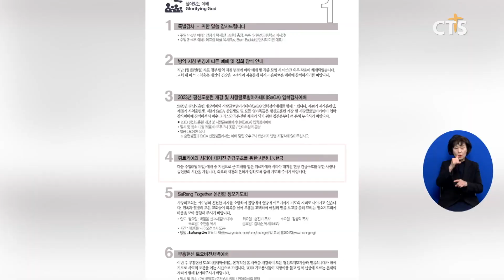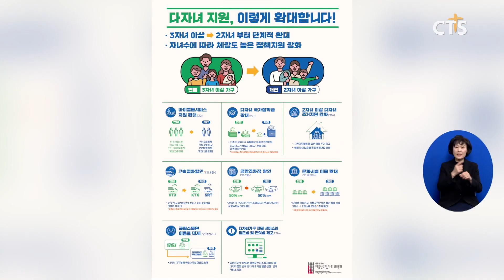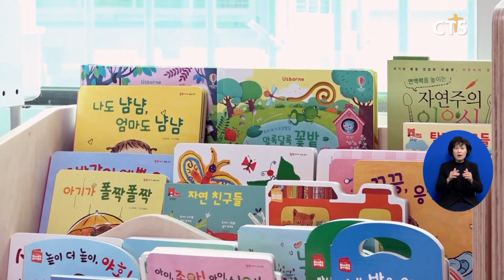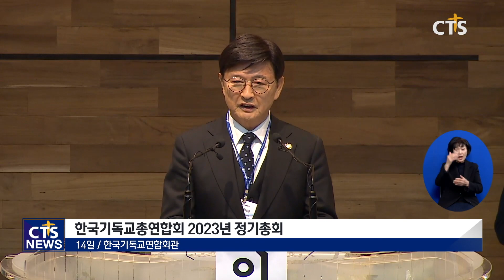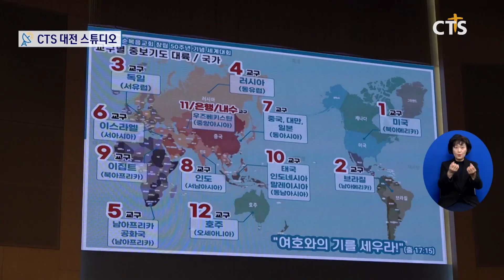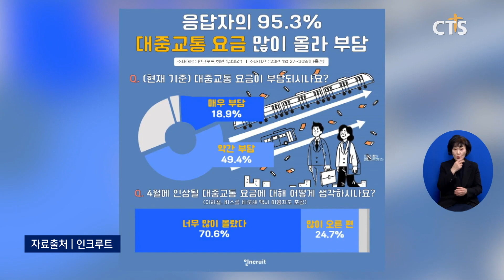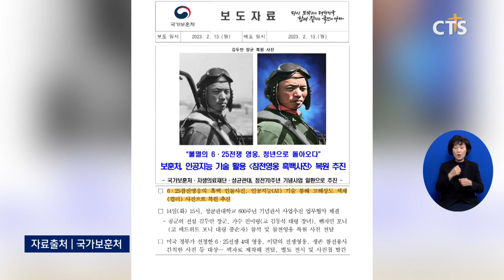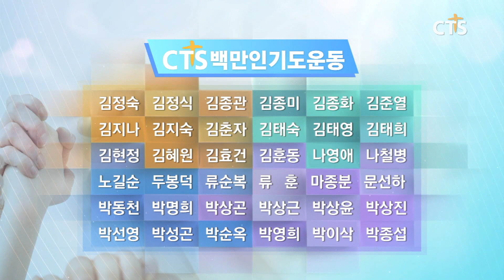[CTS 뉴스] 2023년 2월 15일 전체뉴스 | CTS뉴스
[CTS 뉴스] 2023년 2월 15일 전체뉴스

헤드라인
1.“지진 지역, 직접 갈 순 없지만...” 한국교회 모금운동 활발
2.“하나님 나라의 아티스트로!” - 2023 아티스트 게더링
3.CTS 연중기획 [다음세대가 희망입니다]⑥ - 다자녀 가구가 받는 혜택은?
4.제87회 한국실천신학회 정기학술대회·정기총회
5.‘신학교육의 현황과 한국교회의 미래’ - 한복협 2월 월례회
6.한기총, 제28개 대표회장에 정서영 목사 선출
7.청주중앙순복음교회 창립 50주년 세계대회
8.제이어스 - 현지혜 찬양사역자
9.지역별 단신
10. [피플앤이슈] 연탄은행 대표 허기복
11. 소셜브리핑